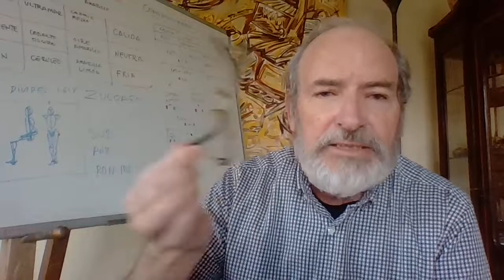LO IGNORADO DEL ARTE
La Academia de Bellas Artes M.S  y el centro de educación humana CEHUM les dan la bienvenida a los subscriptores a este canal. En estos videos se busca aproximar al humano alejado de su olvidada humanidad. A reconocerse capaz de dominar sus pensamientos palabras y control de los instintos y del celo extremo. Sentimos la necesidad de orientar al observador en la tarea de superarse y cooperar en corregir los errores del que se equivoca.